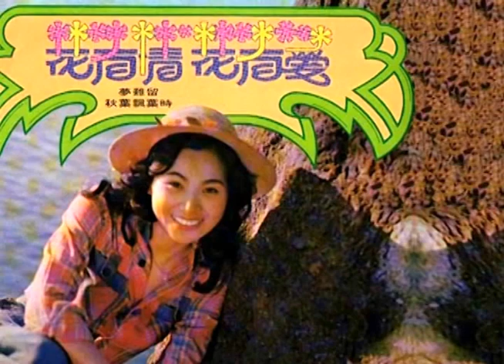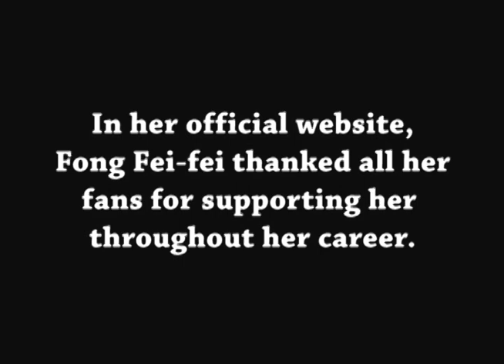Tribute to Fong Fei-fei (回想曲)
This video is a response to a request by Leon Dap Lim for more of Fong Fei-fei's photos but is specially dedicated to Goh Siew Mei for a specific reason.